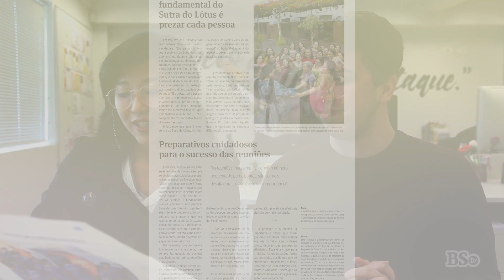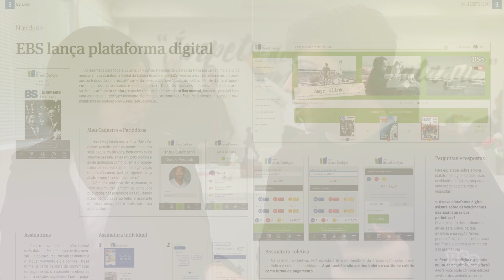Drops BS | Edição 2.480 | 24 de agosto de 2019